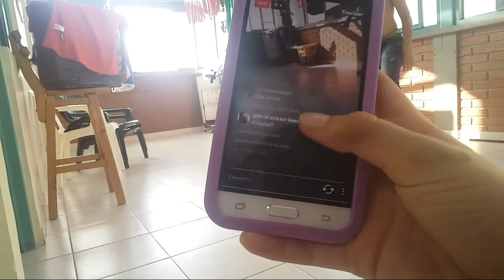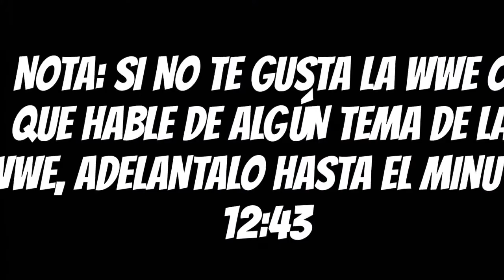LLAMARADA 10-1/ GUERRA DE ALMOHADAS | VOLG # 25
bueeenasss hoy les traigo un nuevo videooooo, como siempre en el colegio con la banda de 10-1, también una guerra de almohadas en la casa de Mariana Isaza.